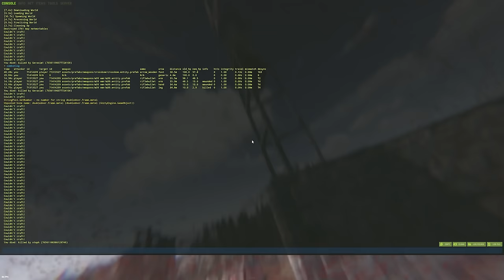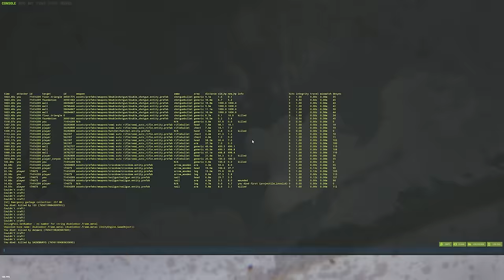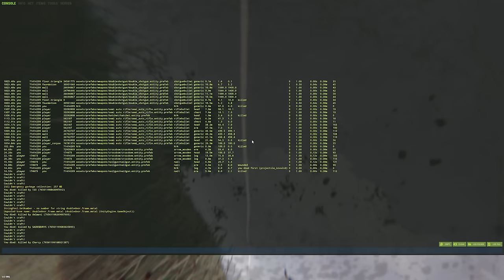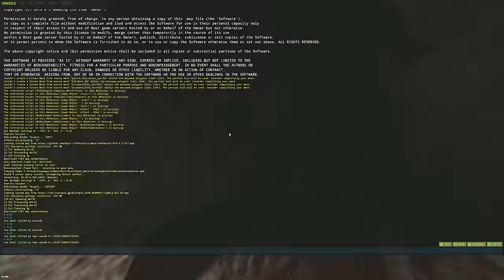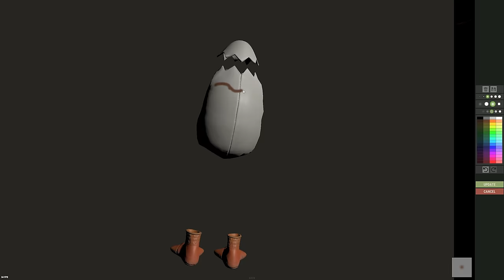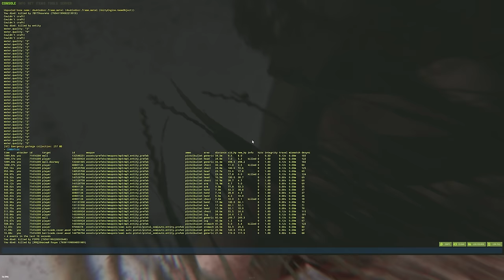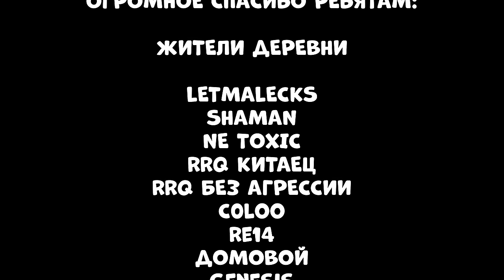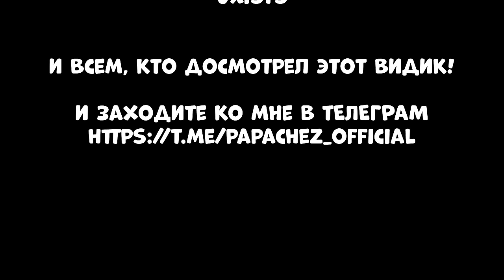ДЕРЕВНЯ НОВИЧКОВ! Я стал ЛИДЕРОМ и УСТРОИЛ им НЕЗАБЫВАЕМОЕ ВЫЖИВАНИЕ! CheZee. Rust | Раст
В поисках друзей, я наткнулся на...Деревню НОВИЧКОВ! И тогда Путник ПАПАЧИЗ встал на ЗАЩИТУ ЖИТЕЛЕЙ и придумал один ГЕНИАЛЬНЫЙ ПЛЭН! Ну а если вы хотите вторую часть, то обязательно прожимайте лайки и пишите об этом в комментариях! Тут есть МОНТАЖ и СУПЕРЧИЗЕРСКИЕ ПЕРЕХОДЫ! Да, те САМЫЕ черненькие :) И обязательно поддержи видик лайкосом, я старался :3

ДРУЗЬЯ, которые участвовали в ВИДИКЕ:
Дровосек Серега

Мой ПК:
Видеокарта: RTX 4090
Процессор: I9-12900k
ОЗУ: Fury 32gb 3800ghz
Блок Питания: 1250вт
Материнская плата: MSI Z690
HDD 2Tb
Клавиатура: HyperX Alloy FPS
Мышь: Logitech G Pro Wireless
Наушники: HyperX Cloud Core